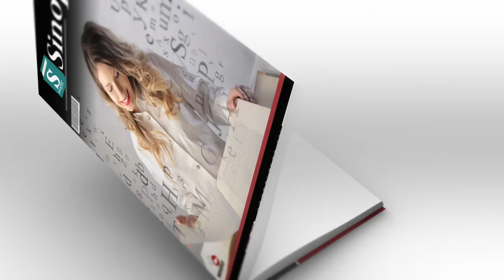A Magia Da Cura - Richard Lawrence | A Estante